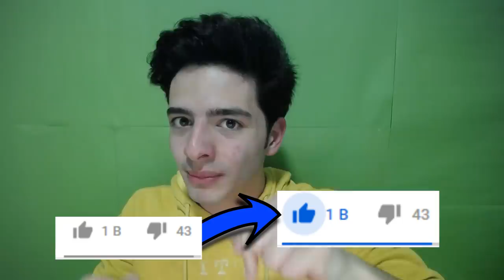EA DEN ÇOK BÜYÜK HATA ! (Dikkat Edin) FIFA Mobile LLR Paket Açılımı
Ben Koray, bu video da fifa mobile 19 llr etkinliği nde ea sports un yaptığı büyük çeviri hatası ndan bahsettim ve fifa mobile paket açılımı yaptım sizi seviyorum iyi seyirler